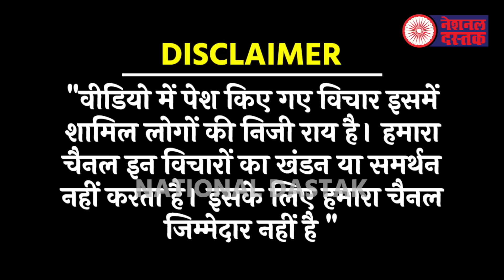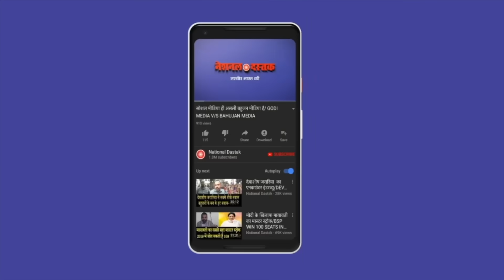कांग्रेस MP ने मचा दिया गर्दा/PARLIAMENT SPECIAL SESSION:SHAKTI SINGH GOHLI AND BJP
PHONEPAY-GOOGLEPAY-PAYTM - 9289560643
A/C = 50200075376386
IFSC = HDFC0000314
Reporter-
Editor-
Camera person-